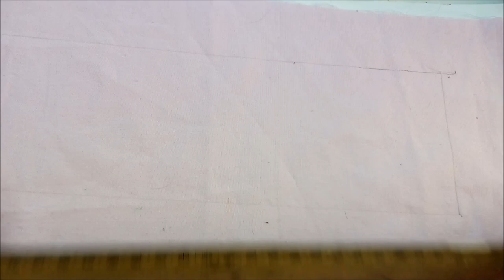Lavender Hand Embroidered Dress / Monster High doll dress / Cute Pink doll dress / Sewing / Tutorial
In this sewing tutorial I will show you how to make a very cute pink dress hand embroidered with lavender flowers for Monster High dolls. This dress you could see in the episode 25 of my Monster High repaints

All my dolls are available to purchase